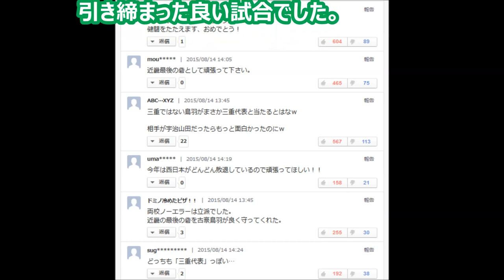【2015夏甲子園】鳥羽 vs 津商｜第１回大会優勝の旧・京都二中の鳥羽が夏の甲子園通算１０勝目！２戦連続14安打で津商を下す！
鳥羽　15年ぶり16強
100年かけて夏10勝目
２戦連続14安打で津商下す

第９７回全国高校野球選手権２回戦
鳥羽４―２津商（２０１５年８月１４日　甲子園）

第９７回全国高校野球選手権大会の第９日は１４日、甲子園球場で２回戦が行われ、第２試合では鳥羽（京都）と初出場の津商（三重）が対戦。

１回戦の岡山学芸館戦に続き２試合連続１４安打を放った鳥羽が４―２で勝ち、２０００年以来１５年ぶりに３回戦へ進出した。

・100年かかろうがなんだろうが
　健闘をたたえます、おめでとう！
・近畿最後の砦として頑張って下さい。